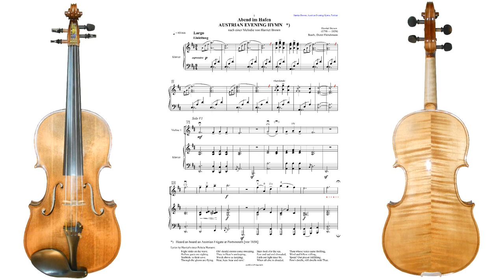Harriet Browne, Austrian Evening Hymn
Hausmusik